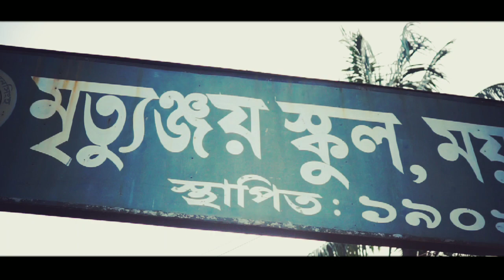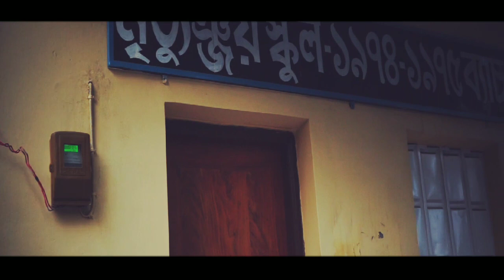The historic Mrittunjoy school Mymensingh (architectural view)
A studio six Bangladesh production

Copyright : astorath ankur.

শিক্ষানগরী বলে খ্যাত ময়মনসিংহের প্রাচীন ও উচ্চ শিক্ষার প্রথম প্রতিষ্ঠান মৃত্যুঞ্জয় হাইস্কুল। অবিভক্ত ভারতে ১৯০১ সালের ১৪ ফেব্রুয়ারি স্কুলটি প্রতিষ্ঠা হয়। বিশিষ্ট শিক্ষানুরাগী ও আইনজীবী প্রয়াত অনাথ বন্ধু গুহ তার বাবা মৃত্যুঞ্জয় গুহের নামে শহরের ব্রহ্মপুত্র পাড়ে আদালতপাড়ায় স্কুলটি প্রতিষ্ঠা করেন। অনাথ বন্ধু গুহের নামে শহরে এবি গুহ রোড ও স্কুলের নামে মৃত্যুঞ্জয় স্কুল রোড.